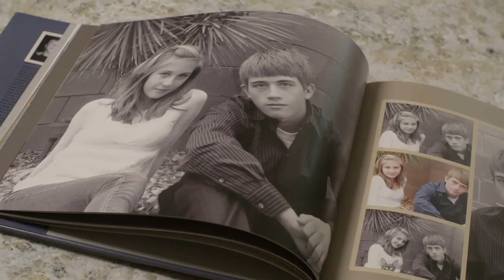GATEWAY TRAILER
Festigious Winner, October 2019.